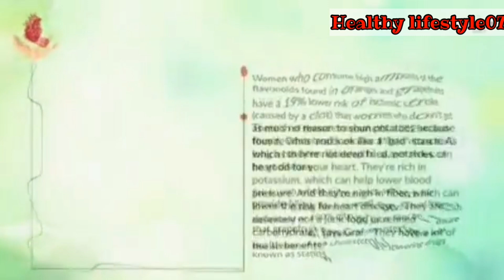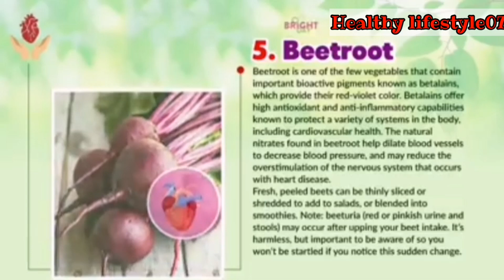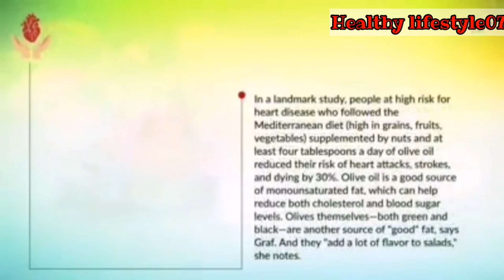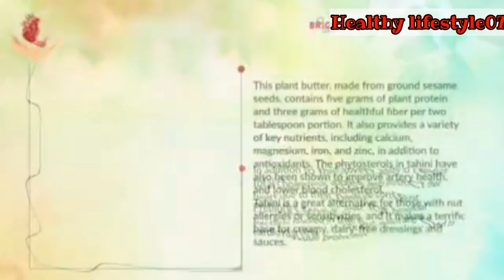TOP FOODS FOR A HEALTHY HEART